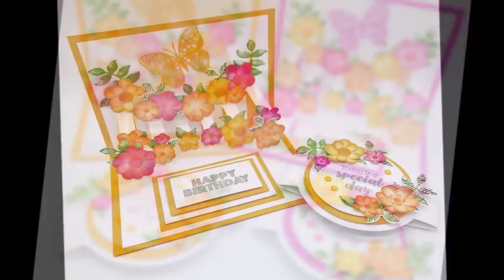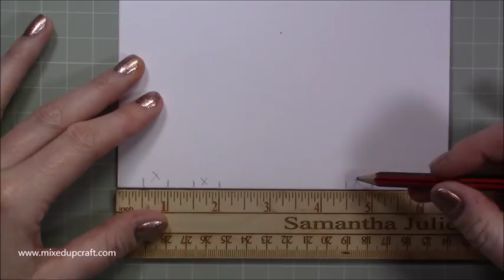Pop Up Flower Card | Creative Card Series 2018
This tutorial kick starts my Creative Card Series 2018. This gorgeous Pop Up Card is so easy to make and can be decorated in so many ways.

Sam